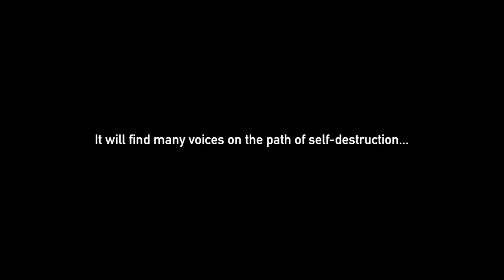THE LOFT HOUSE - Official Trailer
An artist, scarred by his mother’s suicide searches for God, but he tempts death with his drug addiction.